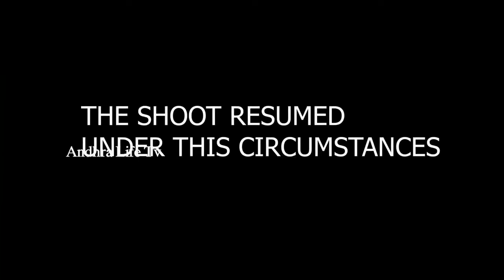విశాల్ కాలికి ఏమైంది😢: Actor Vishal Shocking Video at Laththi Movie Intro Fight Shooting | AL TV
WATCH HERE : విశాల్ కాలికి ఏమైంది😢: Actor Vishal Shocking Video at Laththi Movie Intro Fight Shooting | AL TV